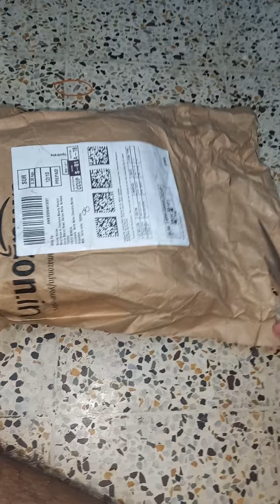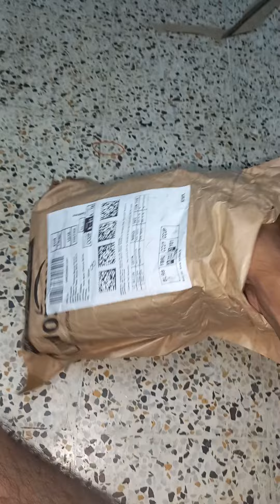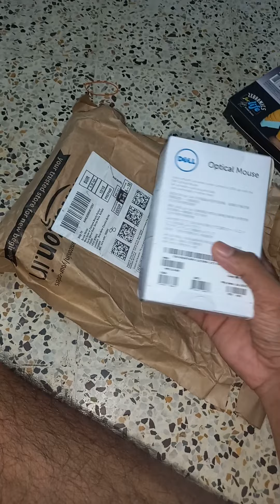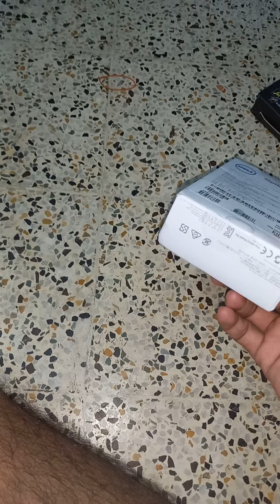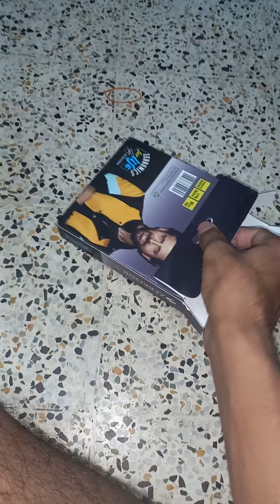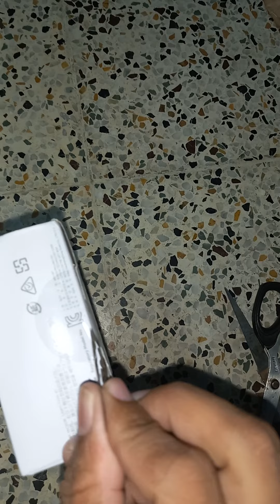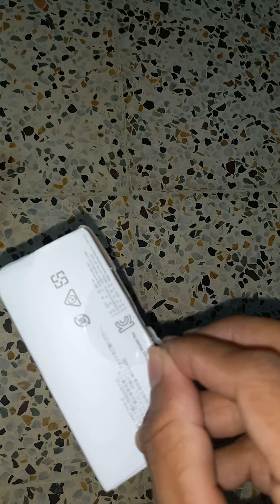ZEBRONICS ZEB-PGF150 Premium Chassis Fan and Dell MS116 1000Dpi USB Wired Optical Mouse Unboxing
(Cabinet fan)
(Dell mouse)